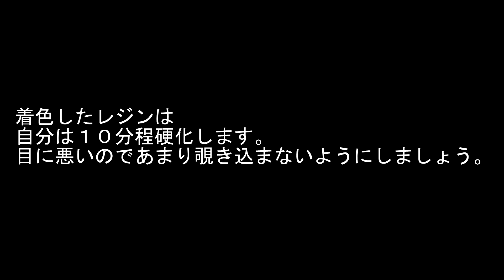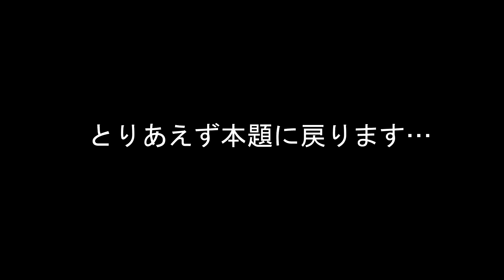【レジン】（Resin）魔法使いっぽい球体！中には宇宙と魔法が…！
材料が気になる方！私自身がおススメする商品を紹介していますので、是非覗いてみてください☆

ずっと欲しかった半球モールドを使ってみた。
半球を半球のままでは使わない自分…。
なので、球体にしましたー！！

ちょっといびつですが…魔法使いっぽく仕上がり満足してます☆
けれど半球同士をくっつけて球体にするって難しいですね…。
他に何か良い方法はないものか…。

★使用音源★
・甘茶の音楽工房